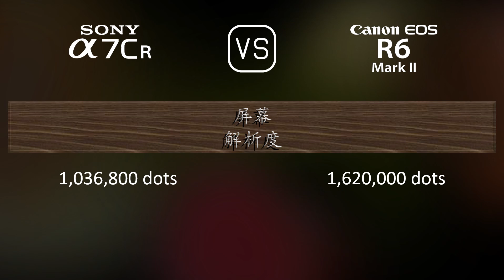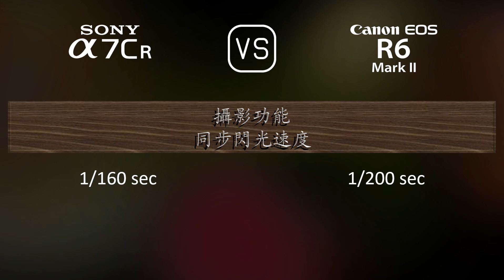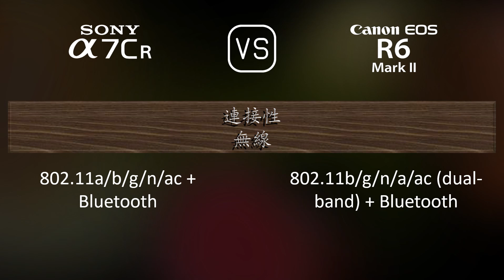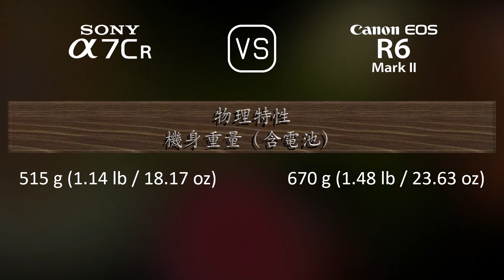Sony A7CR 與 Canon EOS R6 Mark II 的規格比較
本片是 Sony A7CR 與 Canon EOS R6 Mark II 的功能概述和規格比較 (comparison of specifications)，希望對您有所啟發。感謝您的支持。

00:25 推出
00:33 機身
00:40 影像感測器
01:01 影像
01:16 光學與對焦
01:41 屏幕
01:58 取景器
02:13 攝影功能
03:06 錄像功能
03:20 儲存
03:24 連接性
03:49 物理特性
04:07 雜項